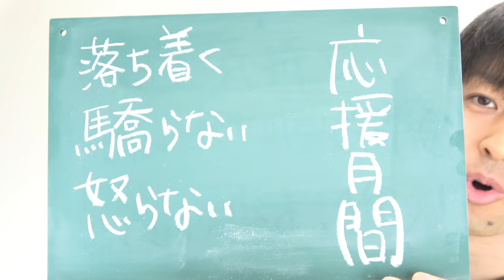志望校に合格するために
近所で工事をしておりまして、ドリル音が少し聞こえるかもしれません

2021年より中学校の教科書改定があり、学習する学年が

21:55~22:00　コメント読みながら準備
22:00~22:45　自学タイム(コメントは読みません)
22:45~22:55　コメント読みながらまったり
22:55くらいに解散

●使用音源